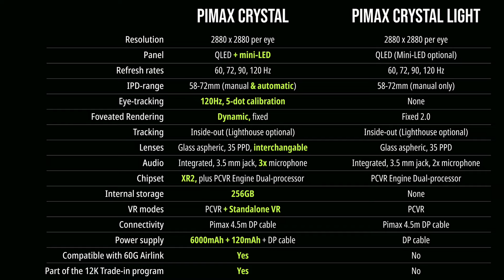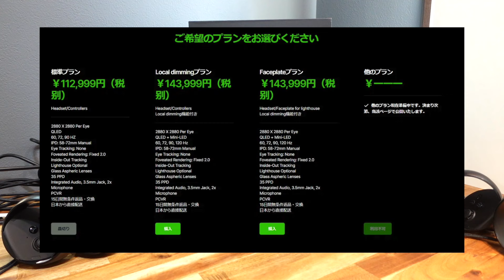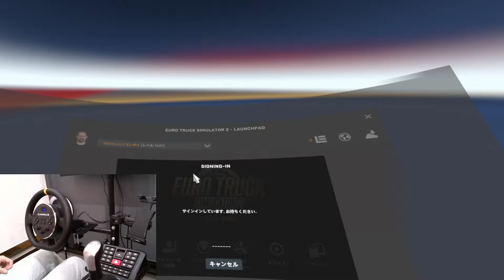12万円で手に入る『世界最高画質VRデバイス PiMax Crystal light』をガチレビュー【ラバルル芸夢】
北米とヨーロッパで活動しているPimaxが日本展開を始めました。
今回もアセコル＆ETS2でのレビューでしたが、特にiRacingの体験を向上させたい方はぜひ試してみてください‼️
個人的にとても画質が良かったので個人でも購入予定です！
感想など配信でドシドシ質問してねぇ〜〜⭐️

「ravaruru-light」を入力すると1,400円割引！

「ravaruru-crsytal」

  (FPS専用) Final VR-2000